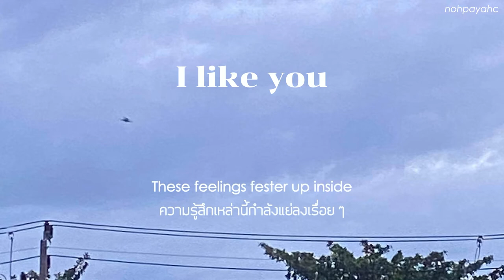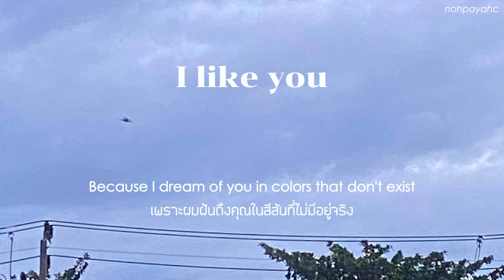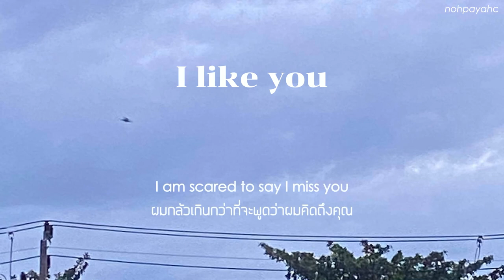I like you - dandelion hands //Thaisub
ใครที่กำลังแอบชอบเพื่อนอยู่ก็ลองส่งเพลงนี้ให้เขาฟังนะครับ

แปลผิดพลาดตรงไหนสามารถติชมและให้คำแนะนำได้เลยนะครับ